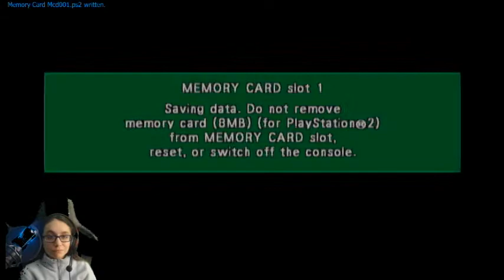Dragon Ball Z: Budokai Part 5- Raging Frieza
Welcome to my walkthrough series of Dragon Ball Z: Budokai. This part consists of the rest of the The Namekian Saga, where Vegeta has to defeat Zarbon, Recoome, and Frieza. Then in Frieza's what if story he has to defeat Gohan, Piccolo, Vegeta, and Goku.

This game is Rated T for: Animated Blood, Violence
Follow/Like me on: